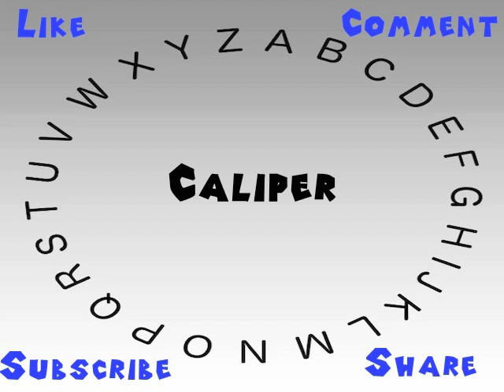How to Say or Pronounce Caliper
This video shows you how to say or pronounce Caliper.

How would you say Caliper?